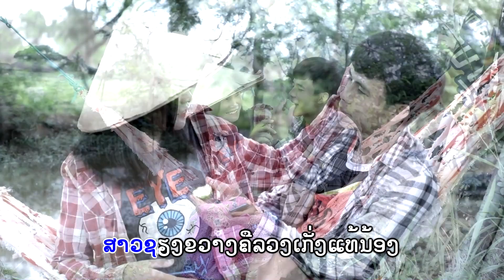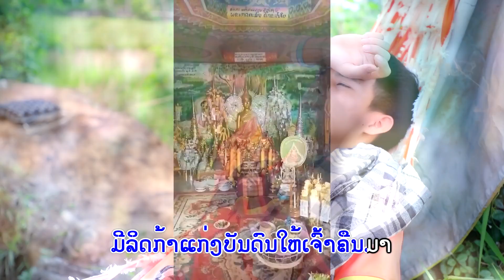ຄອຍຂ່າວສາວຊຽງຂວາງ ຮ້ອງໂດຍ: ບ່າວເດດ ແດນເມືອງເໜືອ คอยข่าวสาวเชียงขวาง: บ่าวเดด แดนเมืองเหนือlເພງລາວ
You can download the application for Soutchai at:
Title:ເພງ: ຄອຍຂ່າວສາວຊຽງຂວາງ,เพลง: คอยข่าวสาวเชียงขวาง.
- ຮ້ອງໂດຍ: ບ່າວເດດ ແດນເມືອງເໜືອ, ศิลปีน: บ่าวเดด แดนเมืองเหนือ
- ແຕ່ງໂດຍ: ບ່າວເມືອງຊຽງ, แต่งโดย: บ่าวเมืองเชียง.
- ດົນຕຣີ: ອ.ຈ ພົນ ຮຸ່ງເພັດ, ดนตรี: อ.จ พน รุ่งเพ็ด.
❌ຢ່ານຳເພງນີ້ໄປອັບລົງຊ່ອງອື່ນໂດຍບໍ່ມີການອະນຸຍາດ.